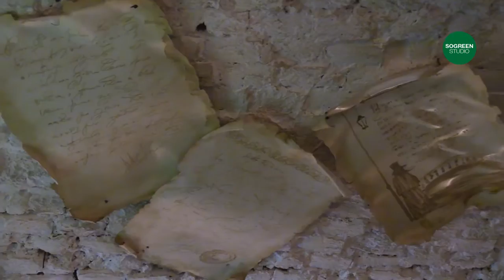Сергей Маврин в клубе Gogol. Благотворительный концерт «Струны сердца» в клубе Гоголь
Интервью с Сергеем Мавриным перед благотворительным концертом Струны сердца, организованным фондом РЭЙ.
- Я считаю что доброта и милосердие они не могут быть выборочными. Нельзя помогать детям и не замечать пенсионеров, так же нельзя помогать старикам и детям и не замечать бездомных животных. У человека предназначение помогать окружающим себе и животным. По этому я всегда с удовольствием принимаю участие в таких благотворительных мероприятиях. На моём счету это не первый благотворительный концерт, я никогда не отказываюсь от этого.